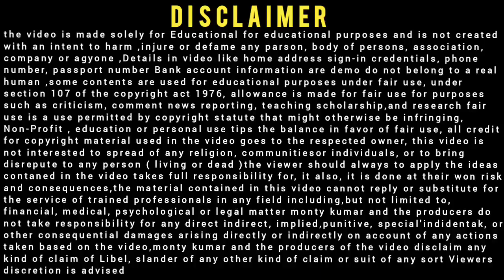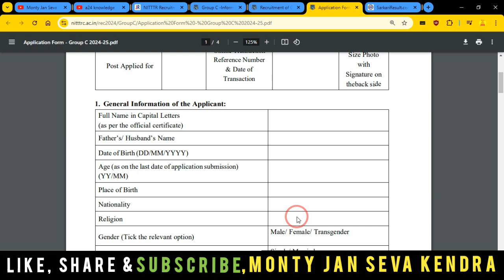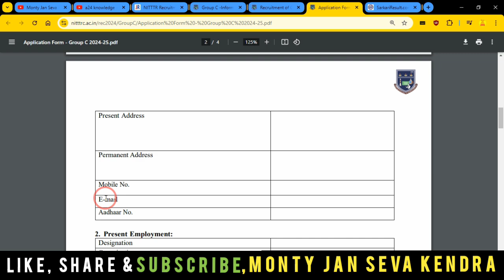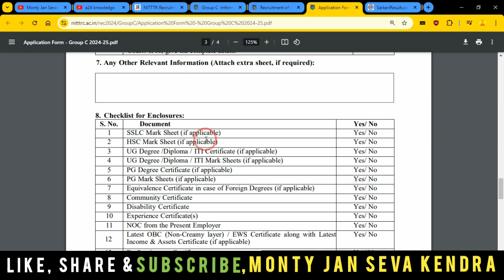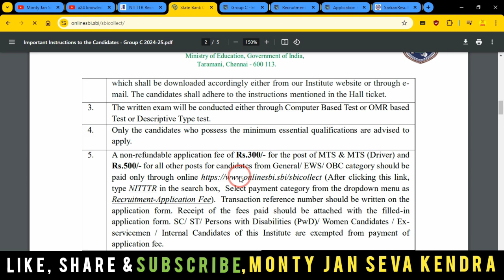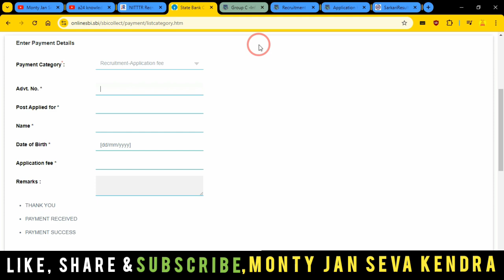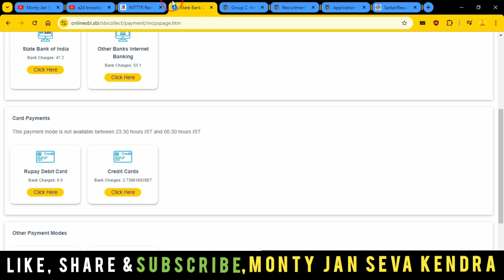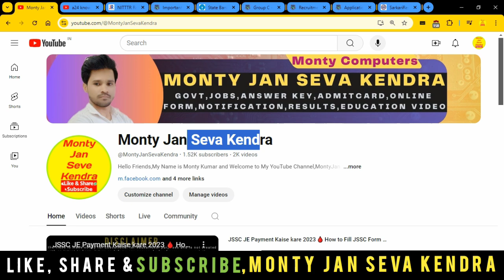NITTTR MTS Form Fill Up 2024 ✅ NITTR Vacancy 2024 Form ✅ How to Fill NITTTR Group C Form 2024 Apply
In this Video we discu NITTTR MTS Form Fill Up 2024, NITTR Vacancy 2024 Form, How to Fill NITTTR Group C Form 2024 Apply

Dosto,👉is video me Maine aapko NITTTR MTS Form Fill Up 2024 ke bare me jise dekhkar aap log is Bharti k bare me Puri jaankari step by step jaan payenge, i hope ye jaankari aapke liya faydemand rahegi so do watch full video

.Thnx. you.